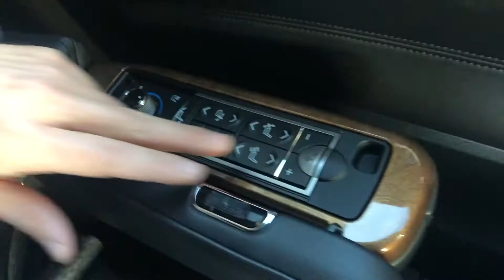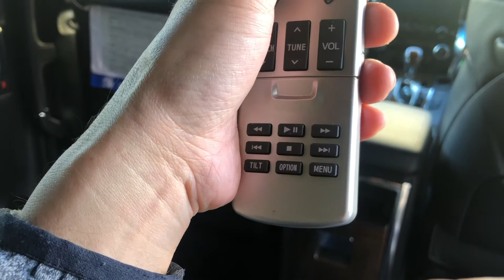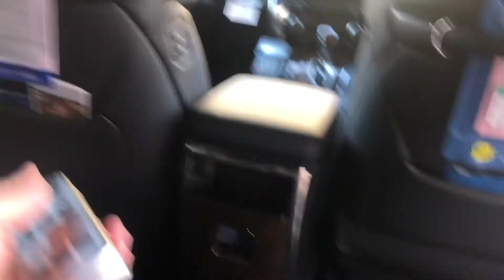ある晴れた日の車内清掃の動画